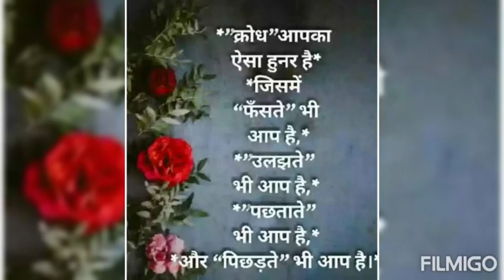Nice Day motivational status